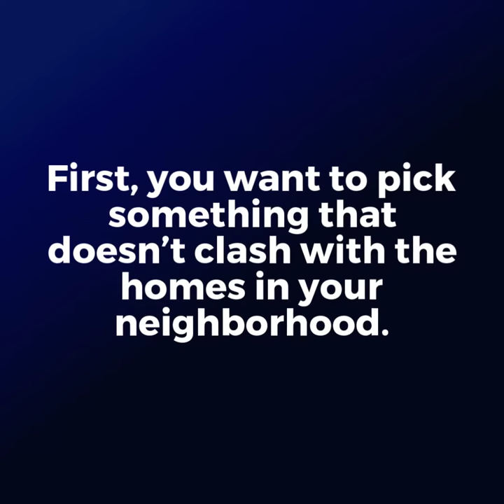What Color of Roof Tiles Should You Choose | Hercules Roofing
Hercules Roofing is a full-service residential roofer and commercial roofing company. We are licensed, bonded and insured and A+ rated by the BBB.